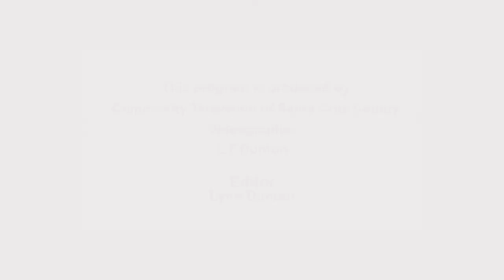San Lorzeno Valley Water District 05/17/18